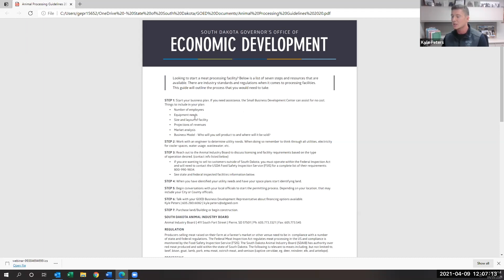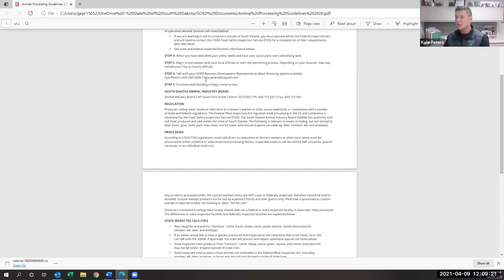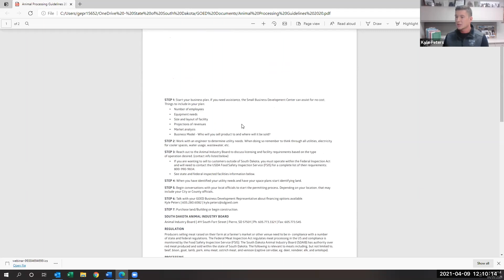Butcher Block Talks: SD Governor's Office of Economic Development Programs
This April 9, 2021 broadcast  Kyle Peters and Terri LaBrie presented information about programs that are offered through the South Dakota Office of Economic Development.